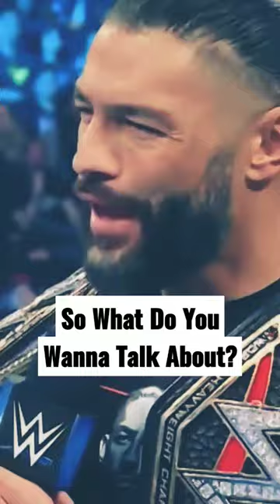😂😂 The Hardest Question. Roman Reigns Destroys Cody Rhodes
The highly-personal war of words between Undisputed WWE Universal Champion Roman Reigns and his WrestleMania challenger, The American Nightmare, on SmackDown.